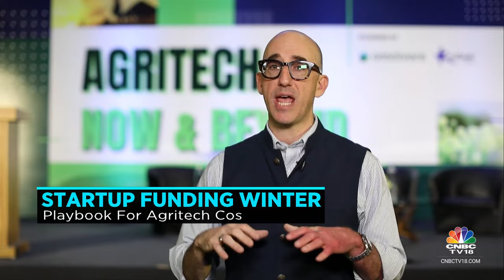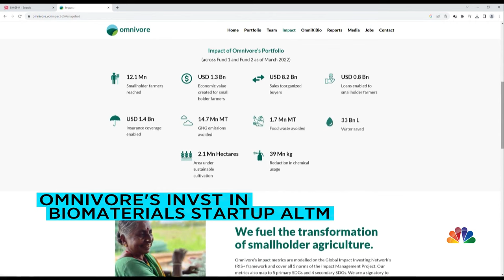Funding Winter Likely To Get Better In A Year Or So: Omnivore | Startup Street | CNBC TV18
The startup funding winter is likely to get better in a year, according to a recent survey by Redseer. However, startups should still be prepared for a challenging environment in the meantime. we will discuss the factors that are driving the funding winter and when it is likely to end. We will also provide tips for startups on how to prepare for a challenging funding environment and raise capital in the current climate.

n18oc_business